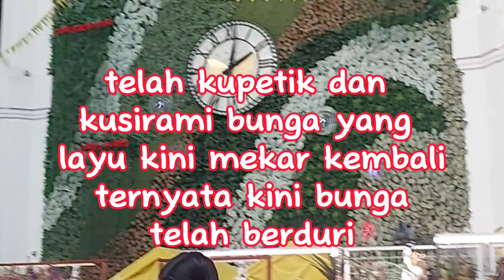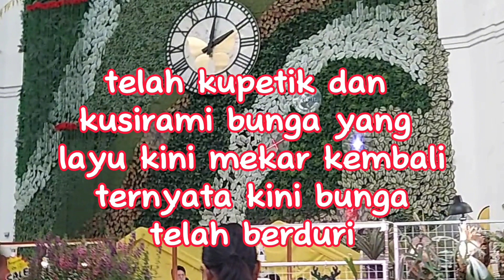BUNGA BERDURI || APRILIAN || LYRICS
PENYANYI       :  APRILIAN

LYRICS BUNGA BERDURI